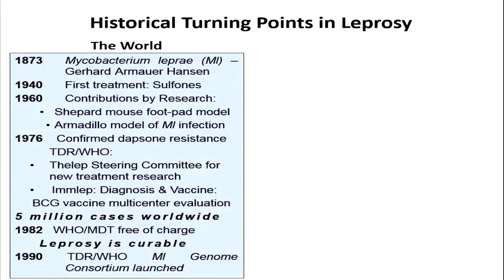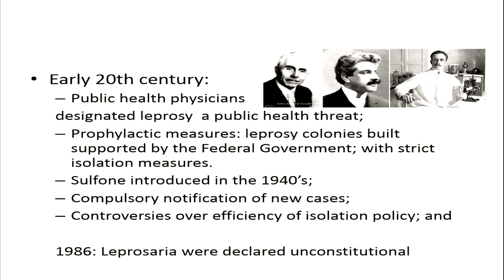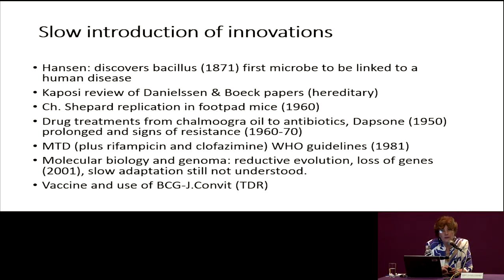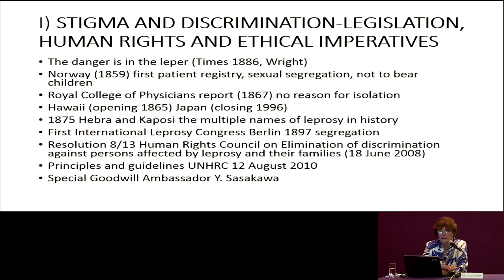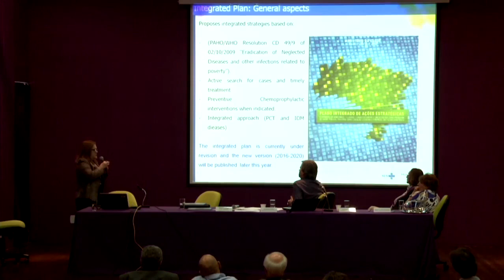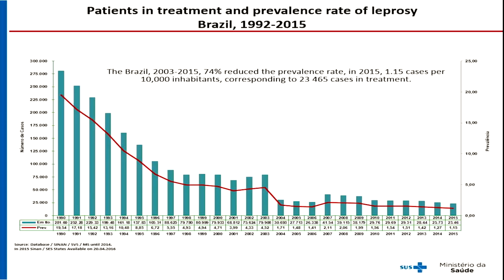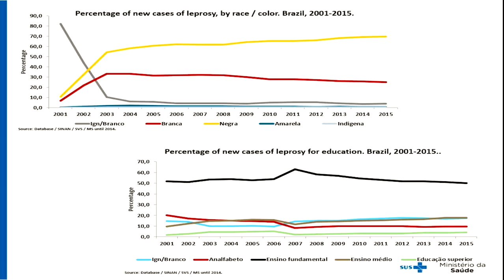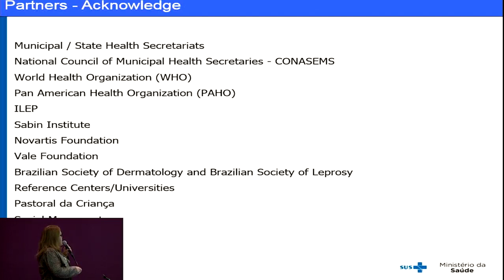WHO Global Health Histories Seminar 97 Leprosy